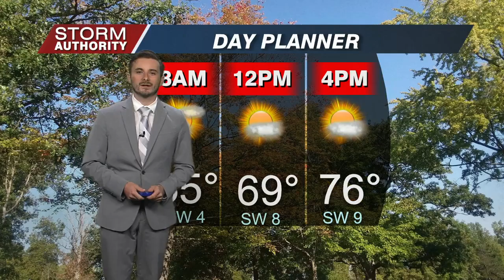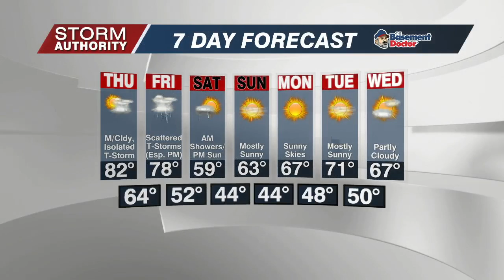Wednesday First Edition Forecast 10/13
A very nice Wednesday with some sunshine and comfortable temperatures. Tracking storms for the end of the week.